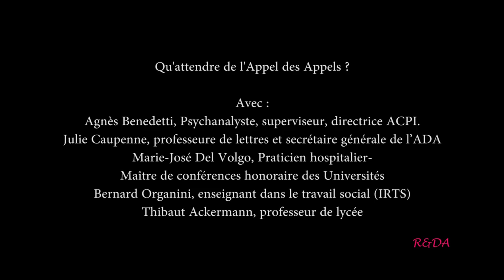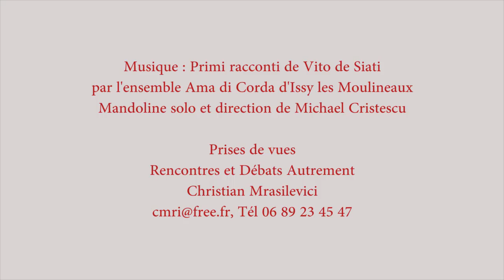Appel des Appels, Qu'attendre de l'Appel des Appels ?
Journées de l'Appel des Appels